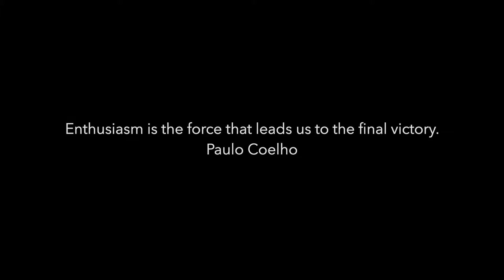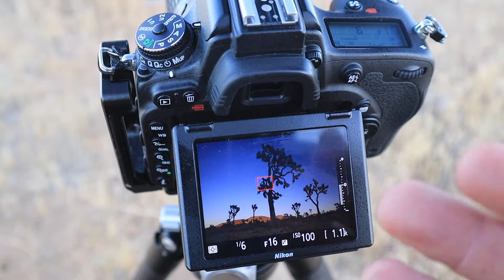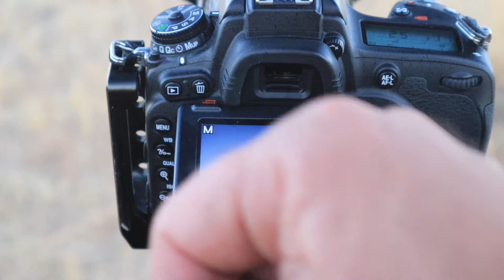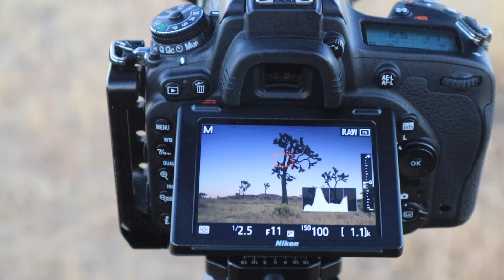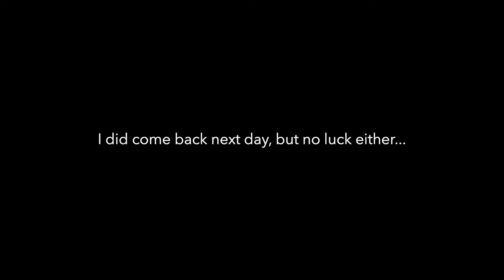LANDSCAPE PHOTOGRAPHY When things don't go as planned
In today's video from Joshua Tree National Park, I'll show you how, Not always landscape photography goes as plan.
I had a vison of a picture in mind but my didn't work out as planned.
I hope you enjoy this video and learn something from it.